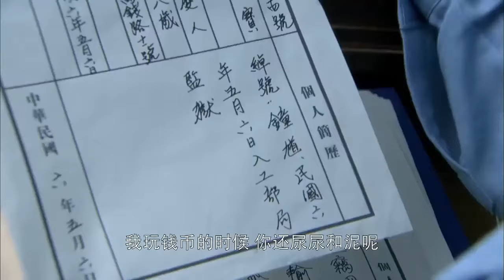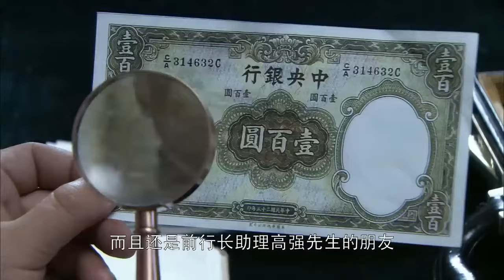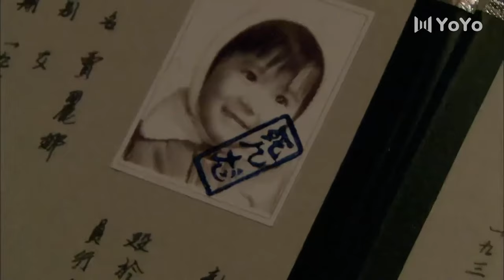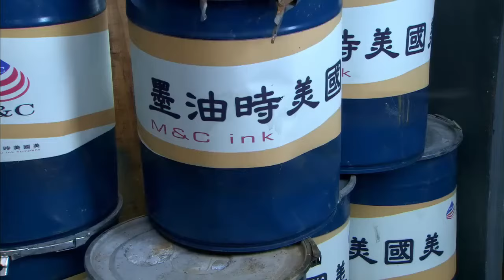美女特工被关进男监狱，竟能成功刺杀目标悄然脱身！⚔️